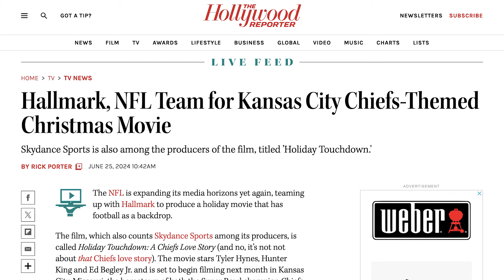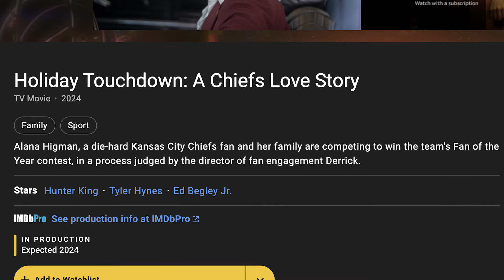Netflix Puts Cowboys Cheerleaders on Display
Welcome to the ultimate sports roundup! We’ve got the latest buzzworthy stories that you can’t miss. Perfect for all you sports fans and pop culture enthusiasts out there.

Netflix blessed us by releasing America’s Sweethearts: Dallas Cowboys Cheerleaders. A captivating docu-series that takes you behind the scenes with the iconic Dallas Cowboys Cheerleaders. Get an exclusive look at their rigorous training, glittering performances, and the dedication it takes to be part of America’s most famous cheer squad.

The Minnesota Vikings added quarterback J.J. McCarthy in the draft. To avoid confusion, Justin Jefferson officially changed his nickname from J.J. to something equally questionable.

The Kansas City Chiefs are the focus of a new Hallmark movie, Holiday Touchdown: A Chiefs Love Story, starring Hunter King, Tyler Hynes, and Ed Begley Jr. The film promises touchdowns, mistletoe, and enough holiday cheese to make you lactose intolerant.

Bengals’ quarterback Joe Burrow was spotted playing chess with locals in France and later attended the Vogue Fashion Show in a suit design that has everybody scratching their heads.

The UFL is proving to be a goldmine for NFL talent. Players like running backs Jacob Saylors and Ricky Person have secured NFL contracts, showing that the UFL is a legitimate pathway to the big league.

The Paris Olympics mascot has everyone talking – and not necessarily in a good way. This quirky character has drawn comparisons to another team’s mascot. Check out the reactions and decide for yourself if it’s a hit or miss.

Gardner Minshew is back with a bang, delivering a side-splitting photo shoot for the Raiders. Featuring plenty of swagger, Minshew Mania is taking over the internet. Don’t miss these laugh-out-loud photos.

So, sit back, relax, and enjoy this week’s hilarious sports recap.

// LINKS

Other music licensed through YouTube Creators library

0:00 Intro
0:33 Paris Olympics Mascot
1:45 Andy Reid Cheeseburger Saga
2:35 UFL players to the NFL
3:58 Joe Burrow in France
5:11 Too Many J.J.s
6:04  Chiefs Holiday Movie
7:33 Gardner Minshew Photos
7:47 Cowboys Cheerleaders